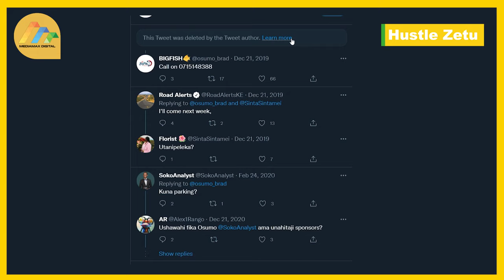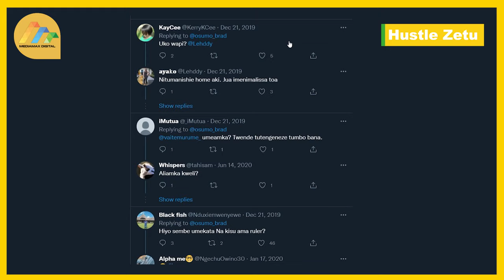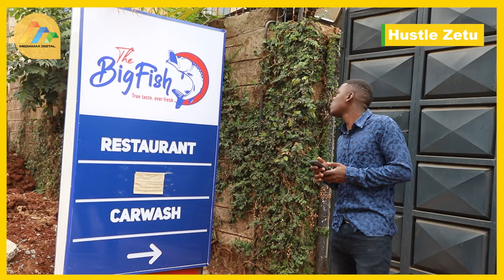How a single tweet made me a millionaire, Osumo Brad tells his story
That one tweet Osumo posted on 21st December 2019, turned their small fish place into a popular fish-eating joint that every Nairobi fish lover wants to be seen at and associated with.
The simple but life-changing tweet that went viral on that day read, “oyaa si mkuje kibanda mkule fish ama mnipe order. 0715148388. Retweet lovers of fish might be on your tl.”

Osumo is now a big fish in the scene and a fish-mongering celebrity with the Big Fish Hotel he runs with his two sisters becoming the talk of the town.